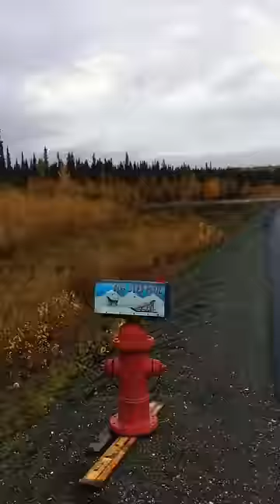Alaskan mail be like...